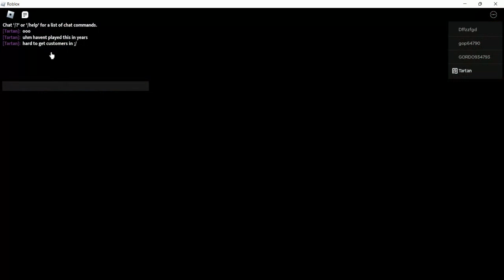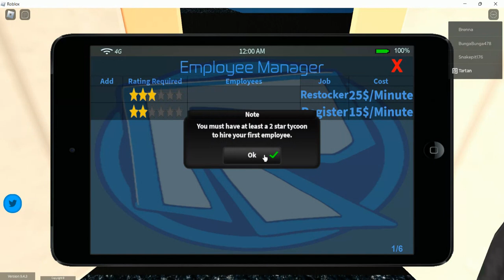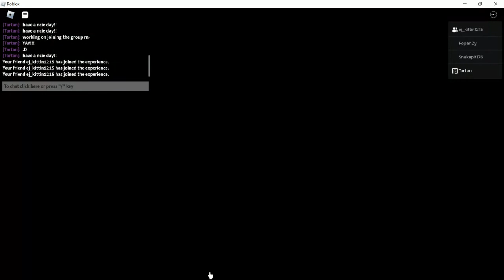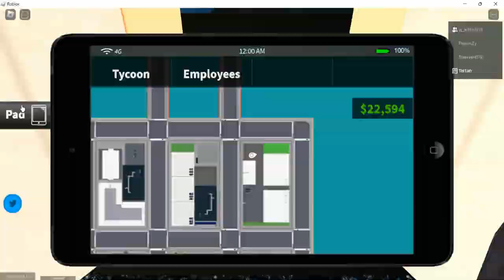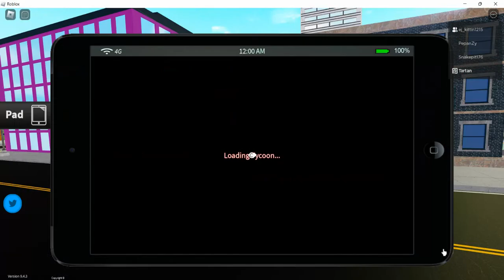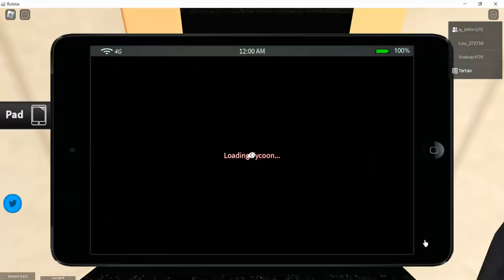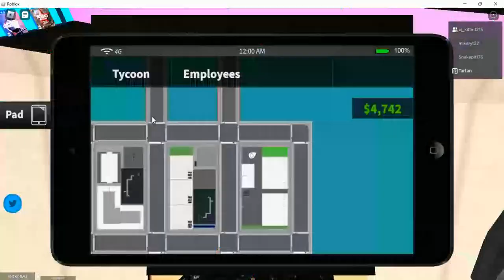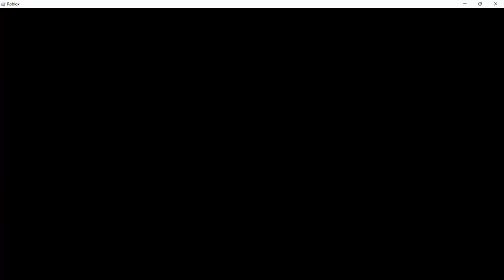Playing Game Store Tycoon